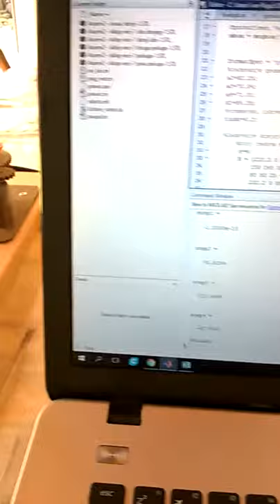Small 3D printed RRRR robot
Small RRRR robot is a litlle homemade robot construction. As a actuators are used cheap stepper motors 28BYJ-48. Every other parts, except wooden plates and screws, could be 3D printed.

Controlling unit is Arduino MEGA 2560 with my own code. Kinematic calculation is being done by MATLAB, which comunicates with Arduino by serial comunication.

This robot is done to present my bachellor thesis. I can here show that my analitical solution for kinematic works in reality. Describing and solving kinematics for RRRR manipulator was topic of my bachelor thesis.

On the screen afterwards could be seen which data MATLAB all the time sends to Arduino, which runs the stepper motors.